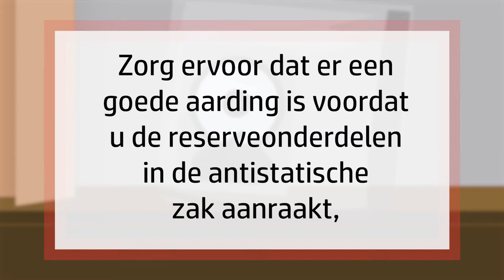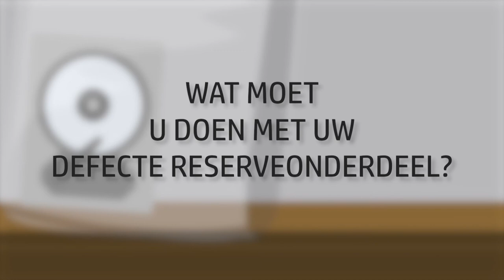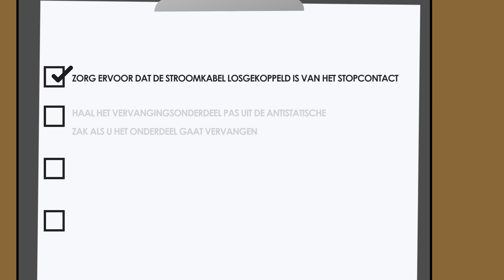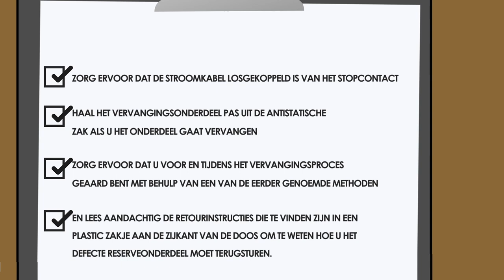Hoe onderdelen van uw HP computer vervangen | HP computers | HP Support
Ontdek de basisstappen die u moet nemen om ervoor te zorgen dat het zelf vervangen van onderdelen op uw HP laptop of pc probleemloos verloopt. Dit omvat tips om uzelf te aarden terwijl u aan uw computer werkt en om onderdelen op te sturen voor vervanging.

Få trinvis vejledning ved at oprette forbindelse til vores virtuelle agent

Om HP:
HP Inc. skaber teknologi, der gør livet bedre for os alle – hver person, enhver organisation og ethvert samfund over hele kloden. Gennem vores portefølje af printere, pc'er, mobile enheder, løsninger og tjenester skaber vi oplevelser, der forbløffer.

Denne video er produceret af HP.